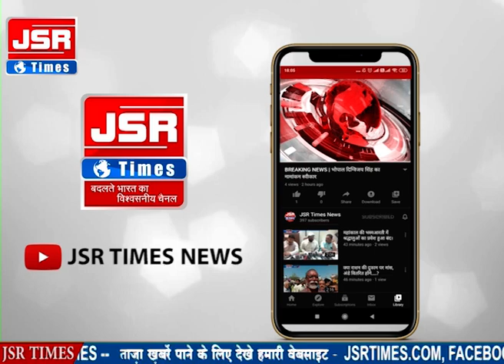अंशु शर्मा हत्या कांड में नया मोड़, पुलिस ने जानकारी साझा की।